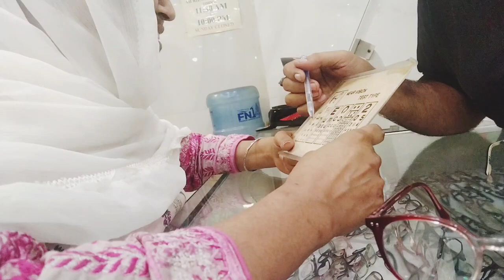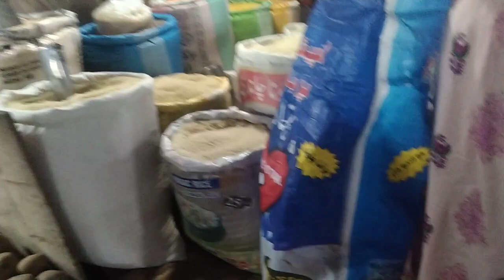mama ki aakha check krwai Dr sa || ghr ki groceries 🤔|| Ayeshastylevlog